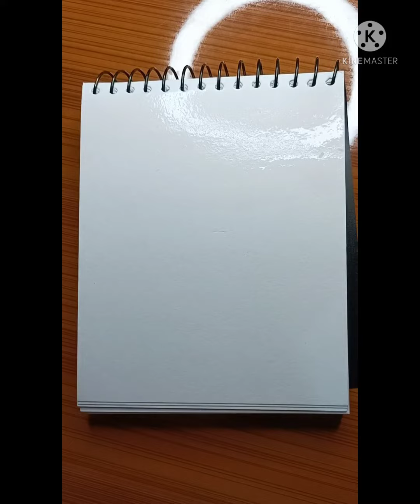Watercolor Painting Of Flower And Bird Without Outline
Equipment:

• Paper
• Water Colour Brush

Hey Guys If Like The Video Do Share With Art Lovers, Like The Video, Subscribe The Channel And When You Subscribe Tap The Bell Botton To Notified Yourself For Further Videoes.